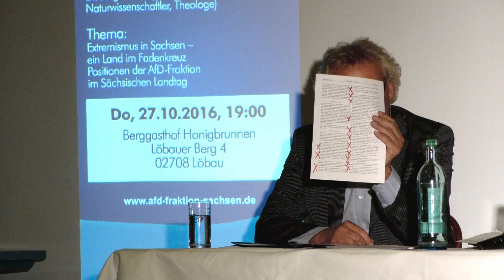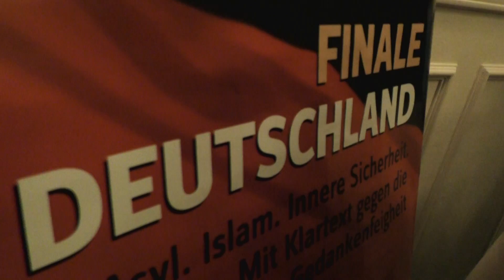Extremismus in Sachsen - AfD-Fraktion vor Ort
Vortrag und Diskussion mit Hans-Hermann Gockel (TV-Journalist) und Vertretern der AfD-Fraktion in Löbau